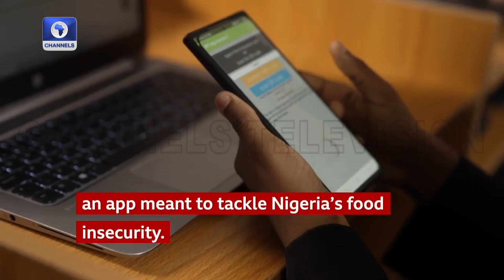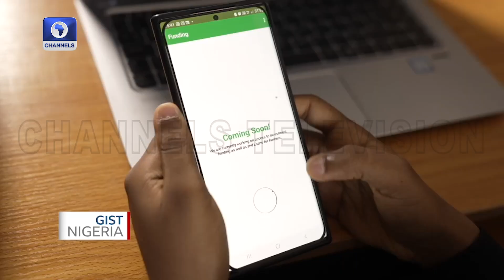Schoolgirls Develop App To Fight Food Insecurity In Nigeria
Four schoolgirls between ages 11 and 13 years In Nigeria’s southern Rivers state have developed AgriConnect, an app seeking to tackle food insecurity and hunger in Nigeria.

The wonderkids have put their names on international platforms because of their app and they are poised to showcase their innovative solution at the Silicon Valley.

Karina Igonikon meets with them.